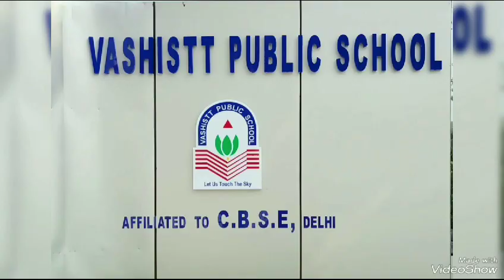Happy Birthday Shivam jaswal